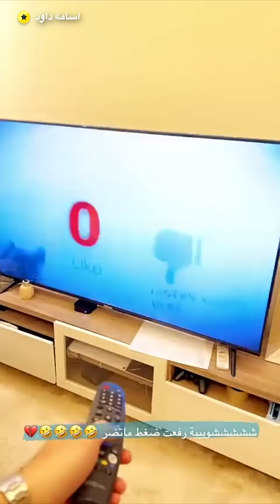مقلب الشاشة المكسورة في ثامر 😂